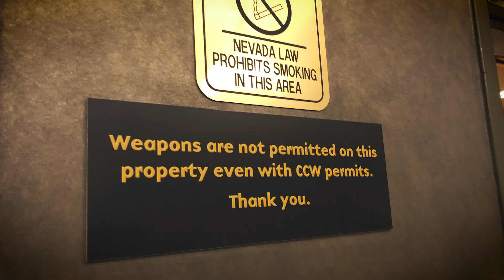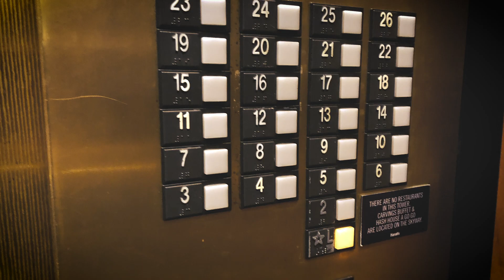TRAILER: Strapped, Reno (New episode 8/20)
The Strapped boys are so money and they don't even know it. Welcome to Reno, possibly the most fitting town we've ever visited.

Strapped: Reno debuts 8/20.